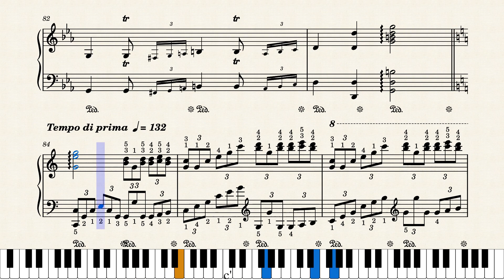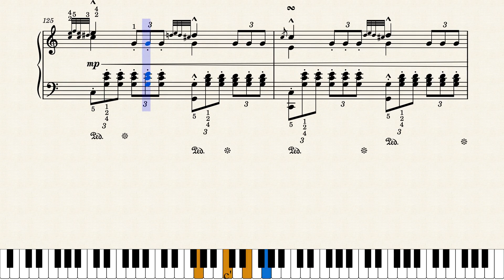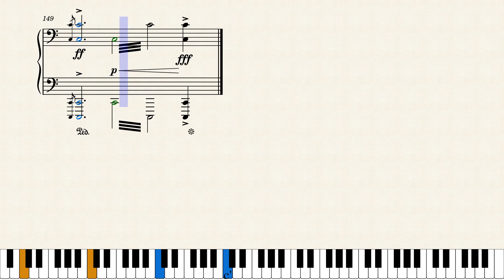Largo al Factotum - Arr. Esther Marotta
Piano Arrangement of this really known aria from the Barber of Siviglia, by Rossini. Enjoy !